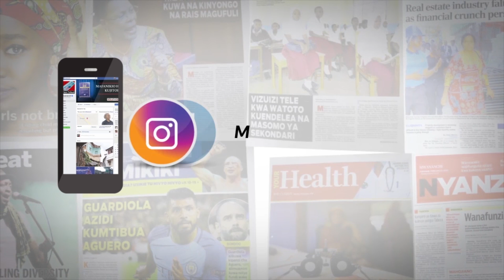ADC WAMTAKA IGP KUPUUZA USHAURI WA KUPAMBANA NA WANASIASA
Chama cha Alliance for Democratic Change (ADC) kimemtaka kamanda wa jeshi la polisi IGP, Simon Sirro kupuuza ushauri wa kupambana na wanasiasa, kwa kuwa wanahitaji viongozi ambao watairudisha Tanzania pamoja na si wa kuligawa taifa kwa kauli zao.
Hayo yameibuka ikiwa ni siku moja baada ya Inspecta Jenerali wa Polisi (IGP) mstaafu, Omary Mahita kusema kuwa miongoni mwa mambo waliyojadiliana kwenye mkutano kati ya wakuu wa jeshi hilo na makamishna wastaafu na IGP, Simon Sirro ni namna ya kukabiliana na wanasiasa.